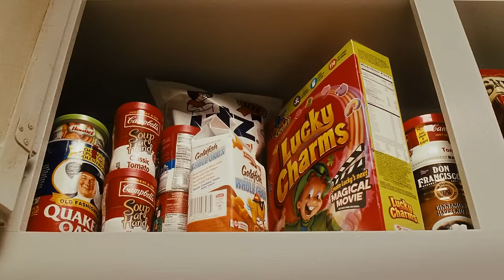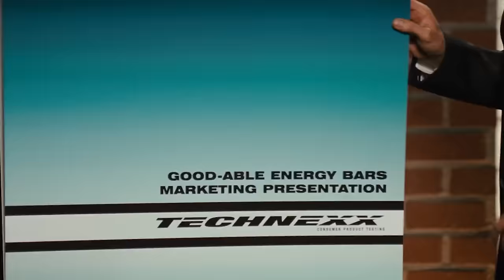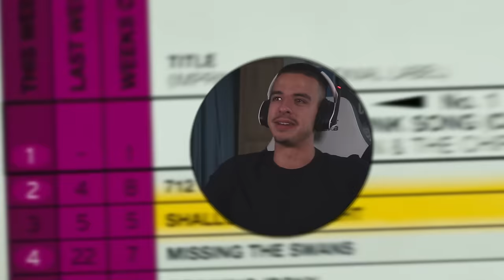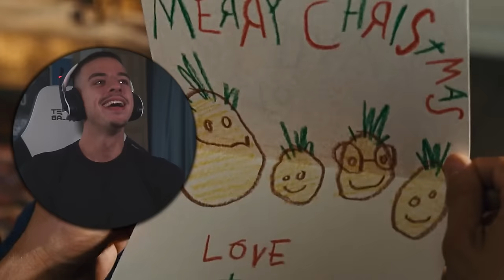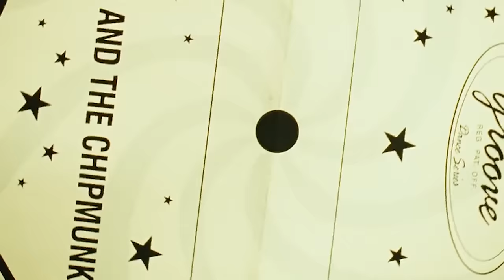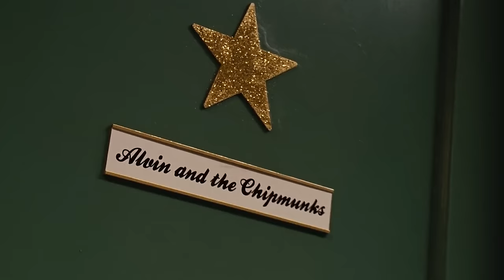FIRST TIME WATCHING *Alvin and the Chipmunks*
Synopsis: Dave Seville teams up with three musically-inclined chipmunks in order to make a mark in the industry. However, Ian Hawk, a greedy record producer, tries to split the group and exploit the chipmunks.